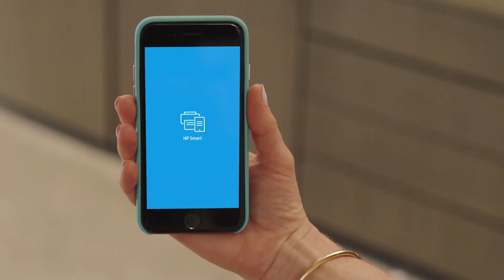HP OfficeJet Pro 9015 All In One Wireless Printer